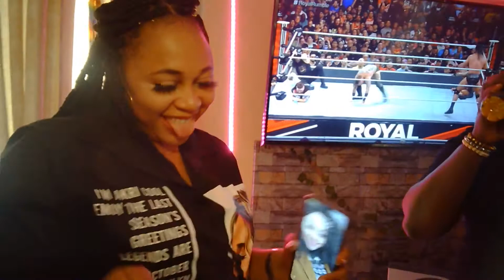TESSY BIRTHDAY GROOVE